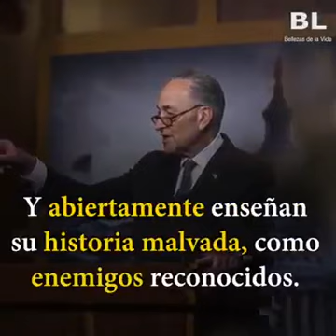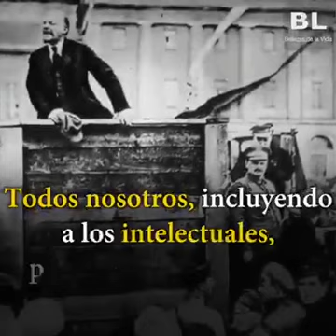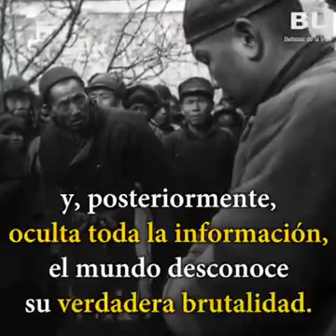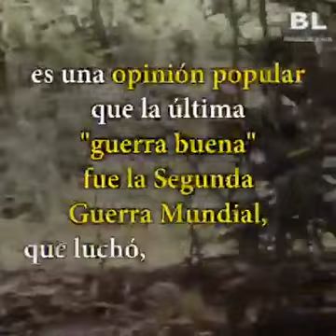partido comunista chino nunca menciona hambruna china veamos la historia